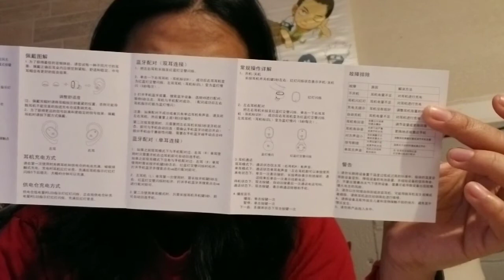Unboxing ulit yon iba pag package binili ko sa only e